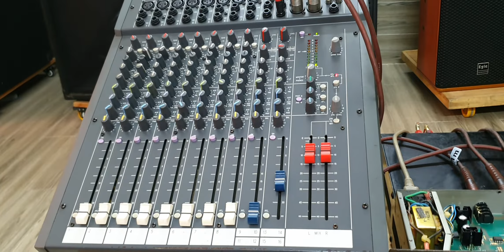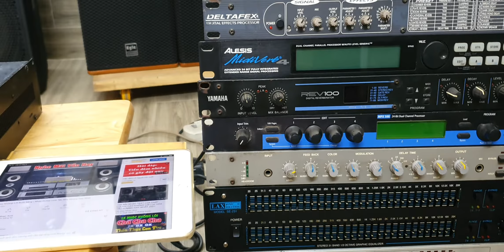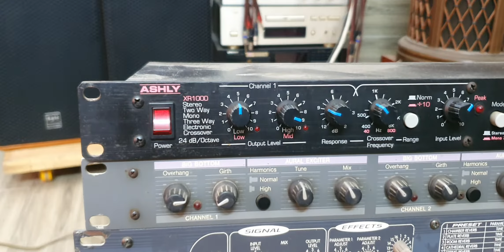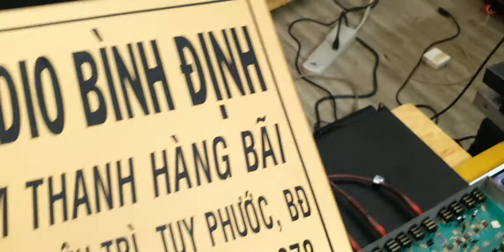crossover dod sr835 bãi mỹ nòi quá chất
crossover dod sr835 bãi mỹ nòi quá chất.nae quan tâm lh ý 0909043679